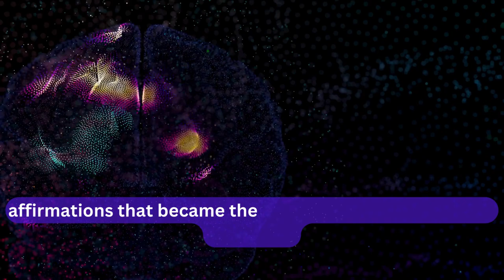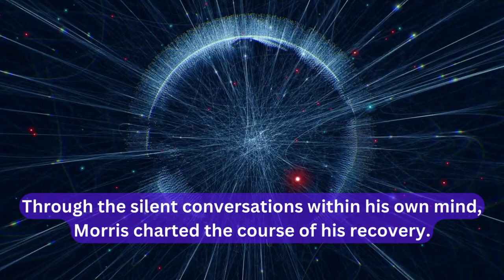Wings of Resilience The Inspiring Morris E Goodman Story with the Power of the Subconscious Mind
Join Morris E. Goodman on a remarkable journey from uncertainty to triumph! In the summer of 1970, Morris was a college dropout searching for purpose. Inspired by motivational books, he transformed his life, becoming a successful businessman. However, a fateful plane crash in 1981 left him paralyzed, facing an uphill battle for survival. Discover Morris's incredible resilience and the power of belief as he defies the odds, relearning to breathe, speak, and walk. This heartwarming story is a testament to the indomitable human spirit and the miracles that perseverance can unfold.